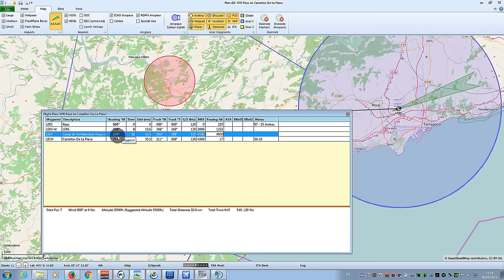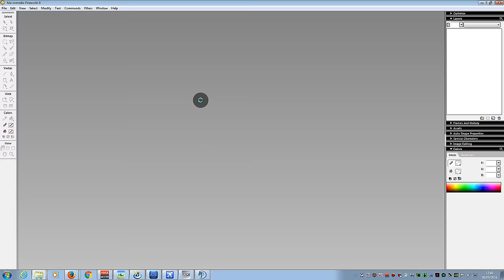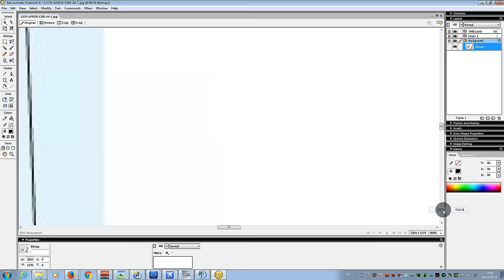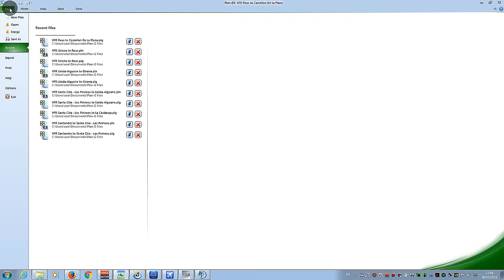FSX: IVAO: LERS - LECN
Un vuelo en VFR entre LERS (Reus) a LECN (Castellón de la Plana) que no iba a grabarlo pero estando en cabecera vi las nubes tan bonitas y tenía contról que no pude reprimirme. No iba a grabarlo porque los aeropuertos de salida y llegada son los que vienen por defecto, sin embargo el ORBX LC Europe está activado y podéis ver  las texturas del terreno que están muy bien.